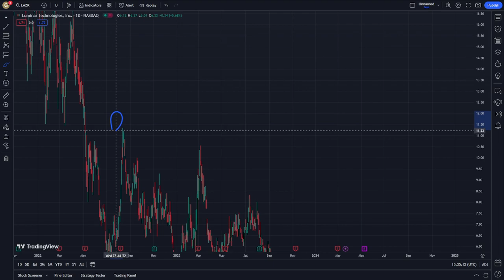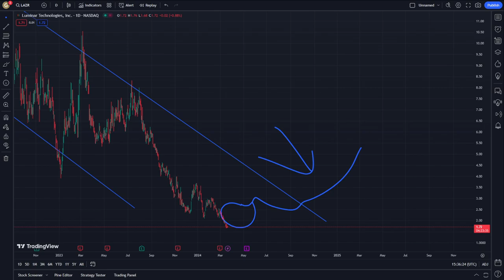LAZR Stock Price Prediction News Today 20 March